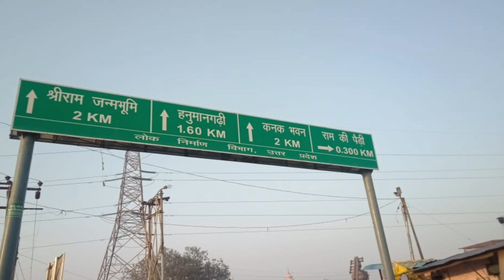Family Tour vlog || सरयू जी दर्शन || हनुमान गढ़ी दर्शन || रामलला दर्शन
family Tour vlog
सरयू जी दर्शन
हनुमान गढ़ी दर्शन
रामलला दर्शन
Aaj ki vedio main aap milenge meri family se or
karenge Sri Ayodhya ji ke darshan.Family ke sath full on Masti.
दोस्तो मेरे Channel पर आपको cutting, stitching gardening, spritual, traveling,diy और भी कई तरह की intresting videos मिलेंगी जो आपके लिए बहुत Useful हैं। Please मेरे Channel पर Visit जरूर करें।